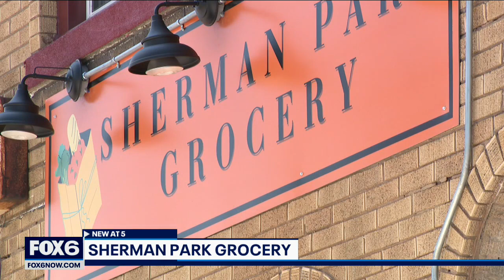Milwaukee grocery store offers fresh produce in 'food desert' | FOX6 News Milwaukee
For Milwaukee families living in so-called "food deserts," access to fresh fruit and vegetables includes a bus ride, long walk, or lengthy car ride. One Milwaukee store is now working for change.